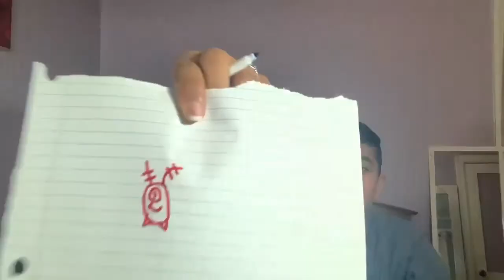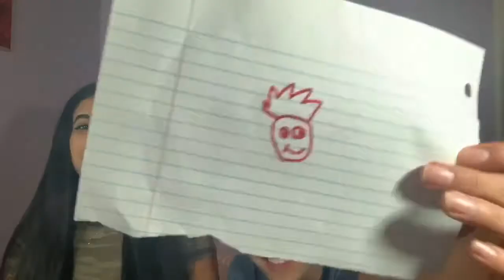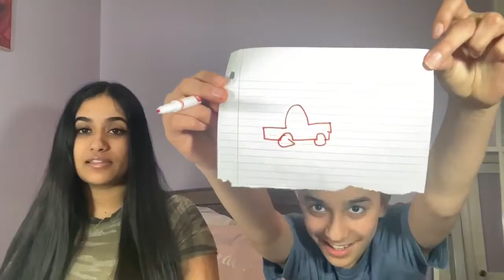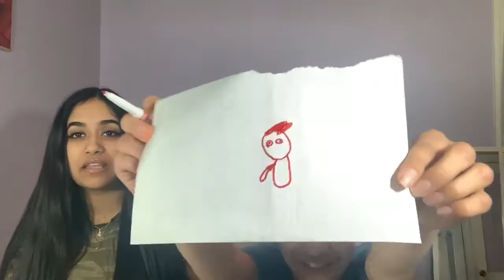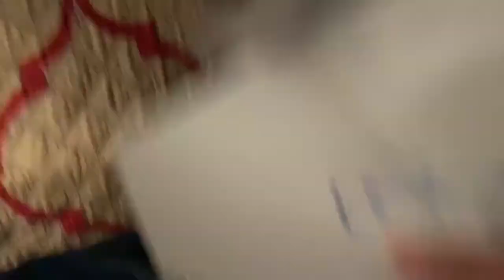WHOEVER DRAWS THE WORSE DRAWING EATS CHALLENGE!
Hello beautiful people I hope you enjoyed this video!💙If you did make sure to like comment & subscribe let me know what you think and any other videos you guys would like to see thanks so much for watching💙